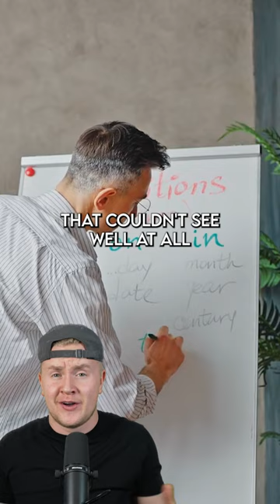CRAZIEST Things Kids Did In Schools 😂